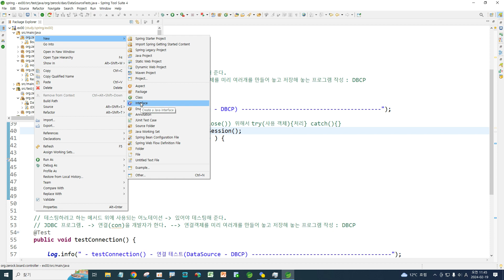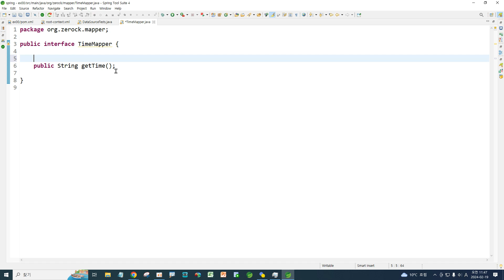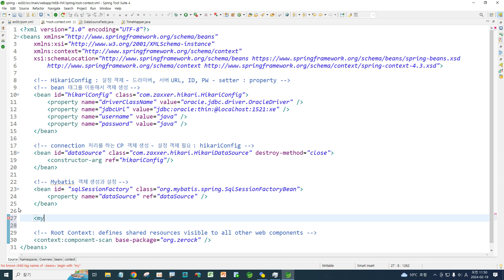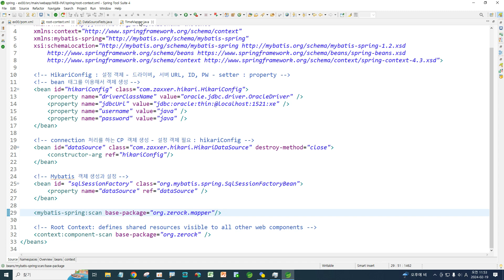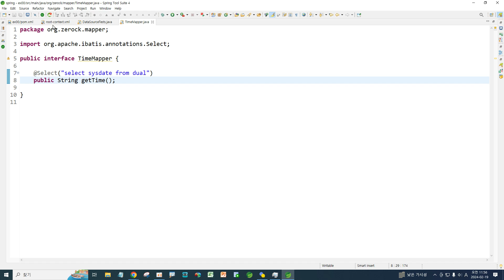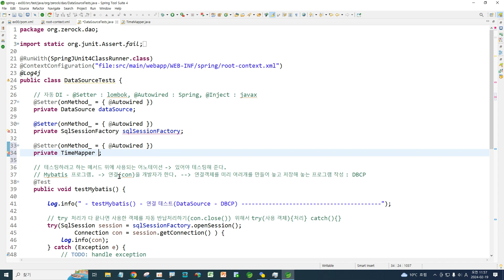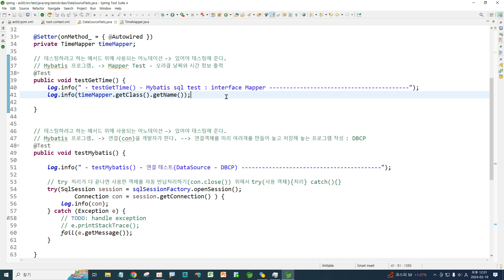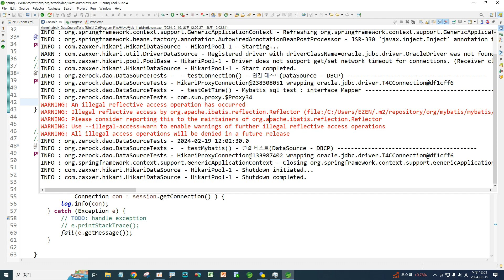Webjjang Spring ver.2024.02 04-03 Mybatis의 Mapper와 쿼리 어노테이션(웹짱과 함께하는 스프링)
04. Mybatis와 스프링 연동
 04-03 Mybatis의 Mapper와 쿼리 어노테이션